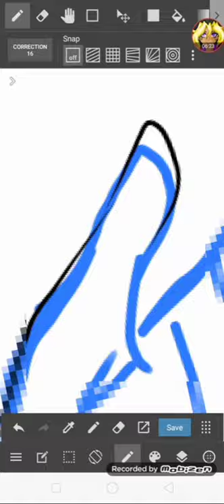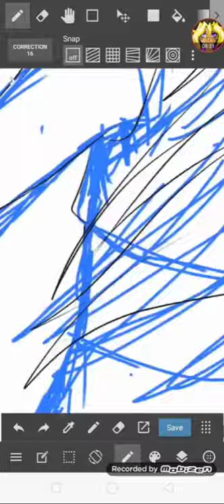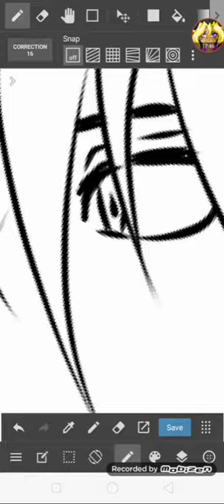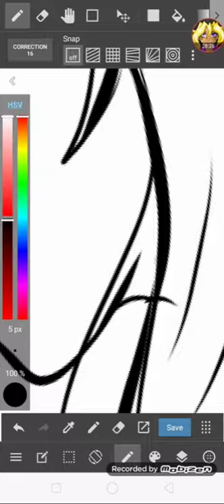Yoko Kurama (Line Art)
A quick speed line art of our favorite fox boy from Yu Yu Hakusho! have a pleasant evening!